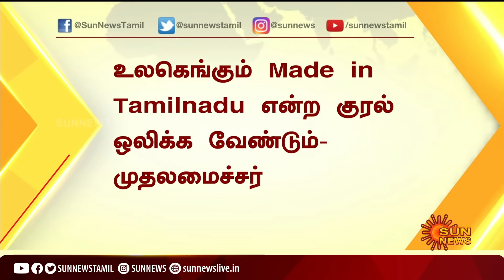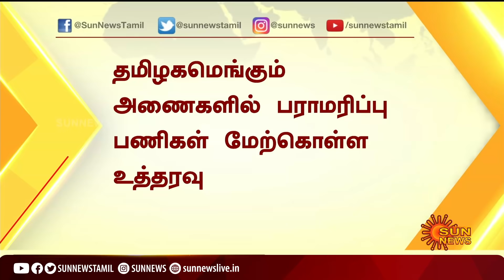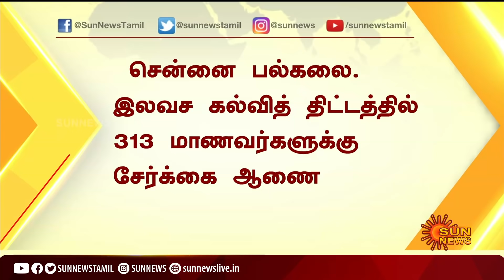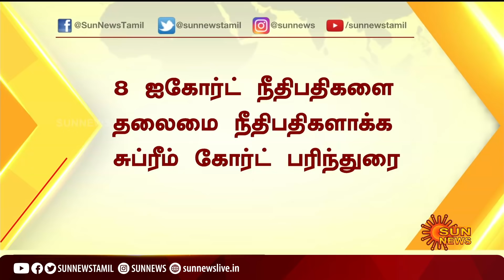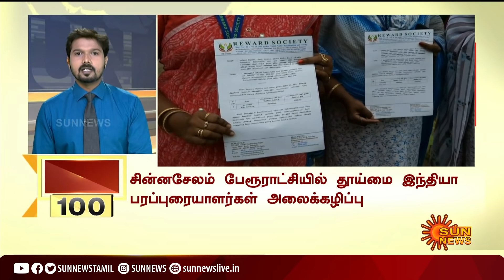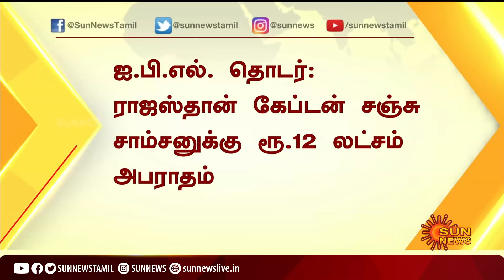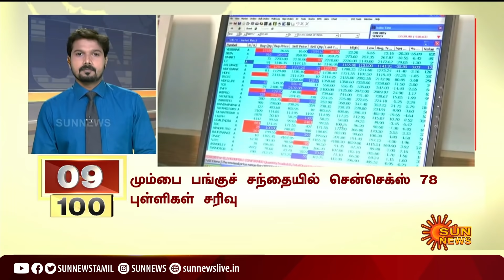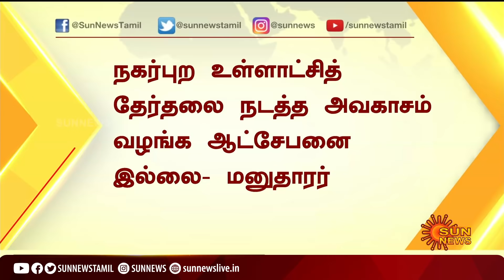இன்றைய நாளின் 100 விறுவிறு செய்திகள் | Non Stop 100 News | 22.09.2021